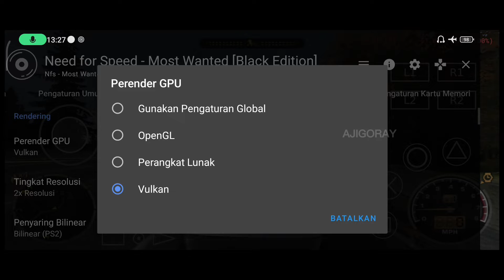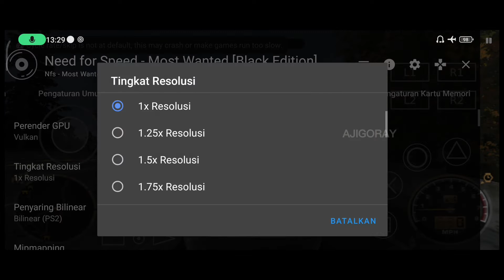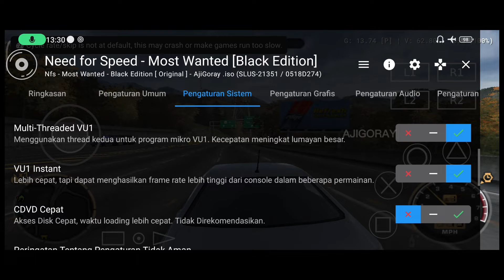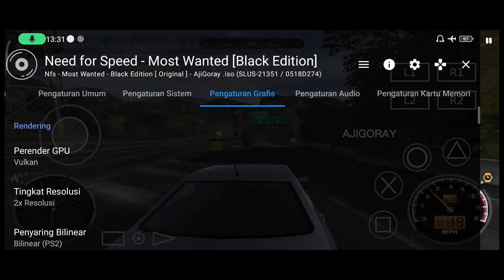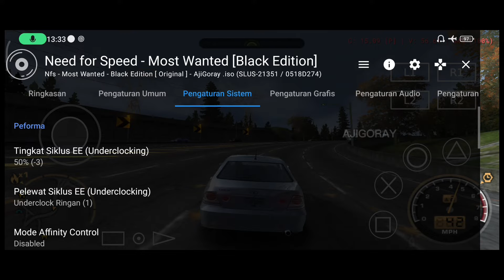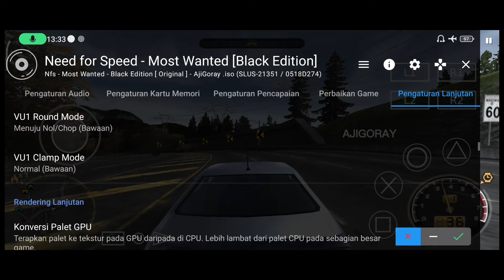Cara Setting NFS Most Wanted Black Edition Di AetherSX2 3668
Halo !!

► Poco M4 Pro - 6 / 128 Helio G96
► Rekam Layar : Glip Screen Recorder
► Edit Thumbnails : PixcelLab
► Edit Video : CapCut
► Perekam Suara : Easy Voice